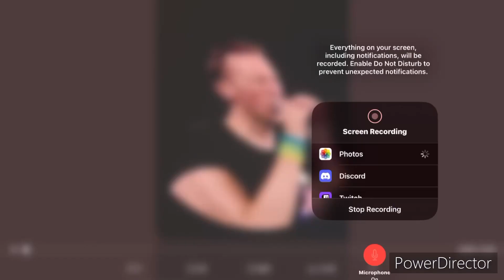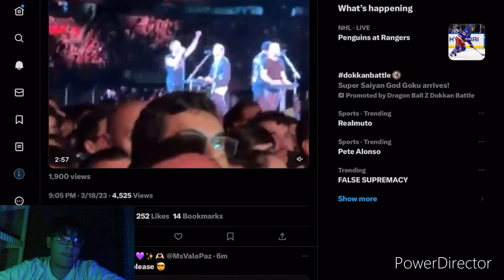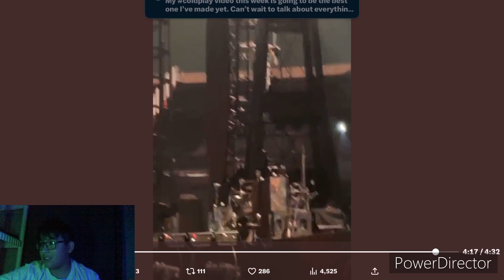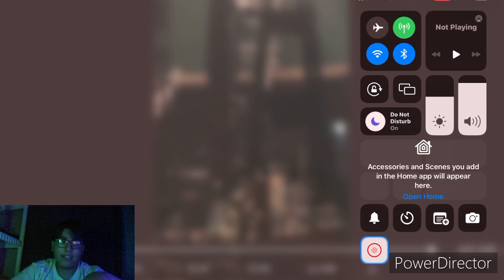Coldplay ONE WORLD Reaction | reacting to the coldplay song played in Sao Paulo | Moon Music Tracks?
Here until Phil finds me